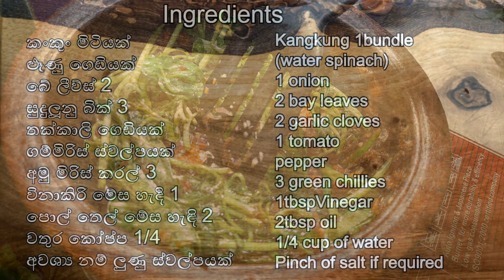කංකුං වෙනස්ම රසයකට. කංකුං ඇඩෝබෝ how to make kangkong adobo (water spinach)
අමුද්‍රව්‍ය
කංකුං මිටියක්
ළූණු ගෙඩියක්
බේ ලීව්ස් 2
සුදුලූනු බික් 3
තක්කාලි ගෙඩියක්
ගම්මිරිස්
අමු මිරිස් කරල් තුනක්
විනාකිරි මේස හැන්දක්
පොල් තෙල් මේස හැඳි දෙකක්
වතුර කෝප්ප 1/4
අවශ්‍ය නම් ලුණු ස්වල්පයක්

Ingredients
Kangkung 1bundle (water spinach)
1 onion
2 bay leaves
2 garlic cloves
1 tomato
paper
3 green chilli
Vinegar 1tb
oil 2 tbsp
1/4 cup of water
Pinch of salt if required